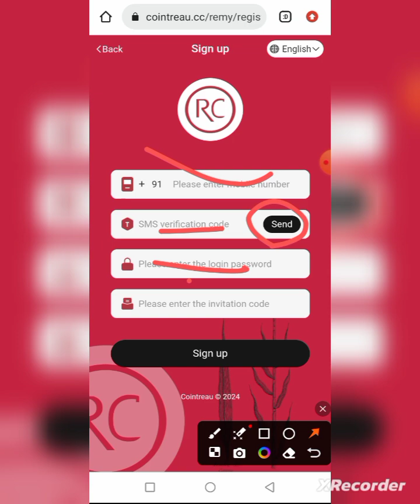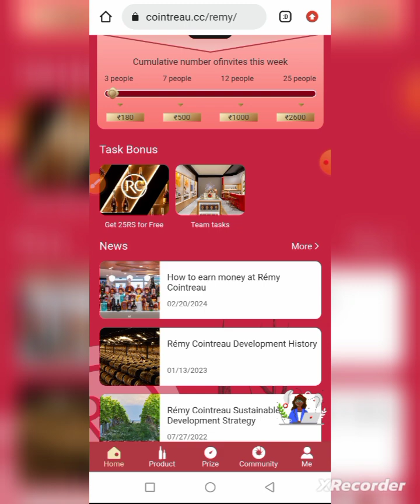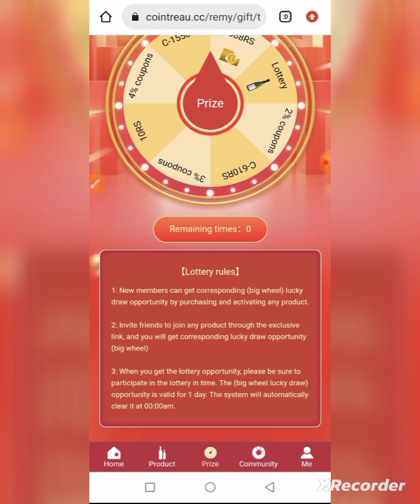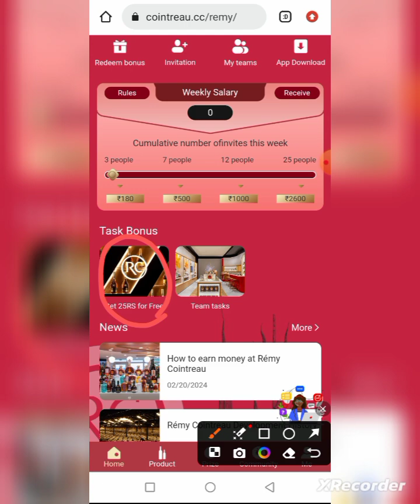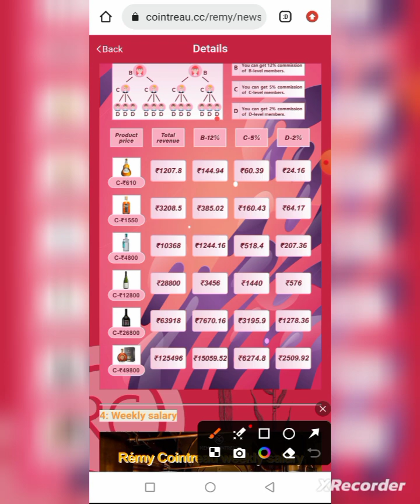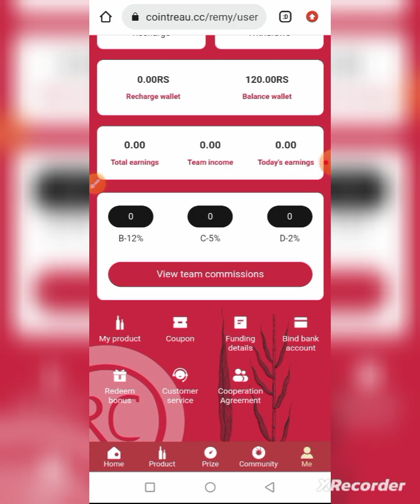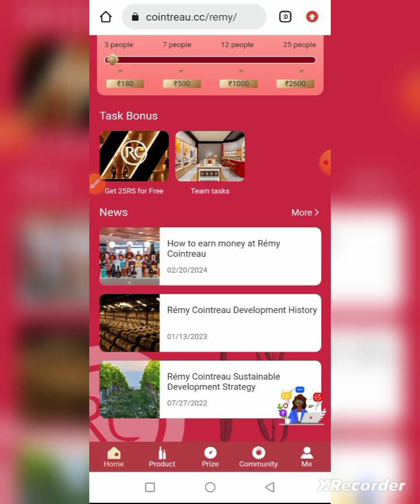RC APP||RC APP SE PAISE KAISE KAMAYE||RC APP पैमेंट प्रूफ||RC APP REAL OR FAKE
🎵(1)  first watch details Video then decide for recharge

🔗 Registration Link

🎵 More details join telegram channel 👇👇👇👇👇

(2) long term app aur new update ke liye telegram join karen🙏

-:Your Queries 🧐
RC App Kya hai
RC App me work kaise kare
RC App payment proof today
RC App full details video
RC App se paise kaise kamaye
How to work RC
RC App me recharge kaise kare
🤗:-Your search Rileted -:
online paise kaise kamaye, paise kaise kamaye online, online paise kaise kamaye 2023
online paise kaise kamaye, paise kaise kamaye online, online paise kaise kamaye 2023, online paise kaise kamaye mobile se
today new power bank app
new power bank app

⚠️मैं  ' बिल्लू वुड अर्निंग,कोई प्रचारक नही हूं, मैं तो केवल अच्छी एप्लीकेशन देने की कोशिश करता हूं  ताकि आप अच्छी इनकम कर सके, आज कल बहुत फ्रॉड हो रहा है इसलिए कोई भी इन्वेस्टमेंट अपने रिस्क में करें अगर कोई लॉस होता है तो  मेरी कोई गलती नही होगी,,